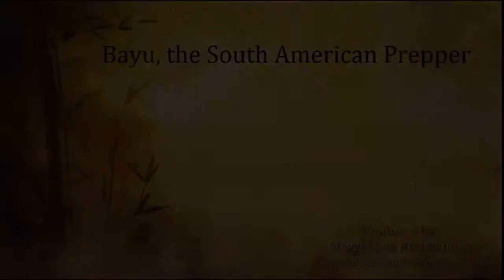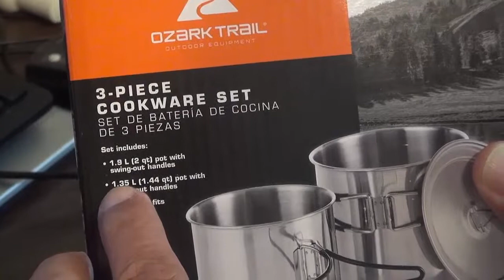Ozark Trail 3 Piece Cookware Set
Bayu reviews the Ozark Trail 3-Piece Cookware Set